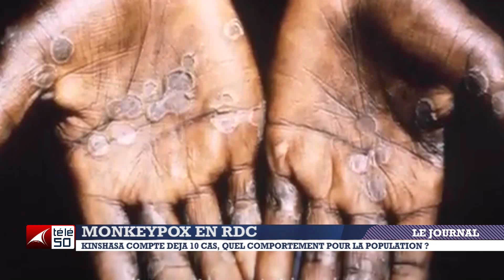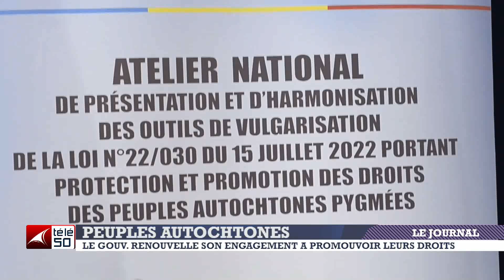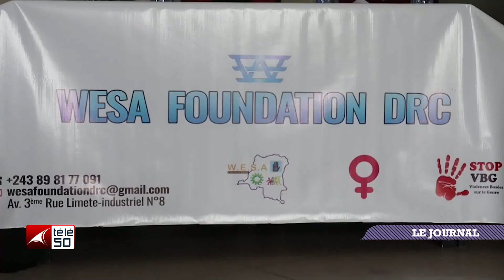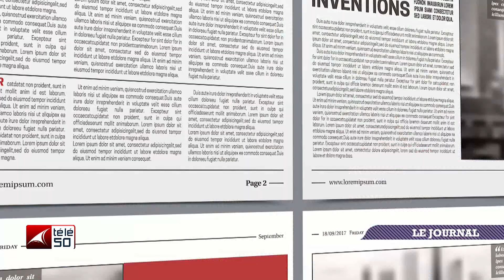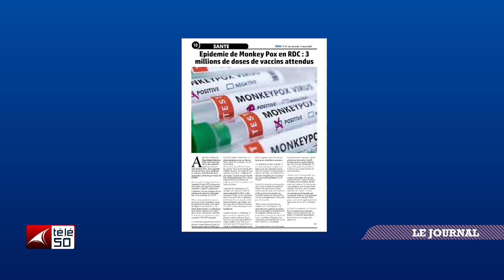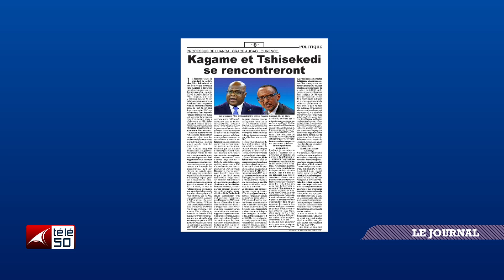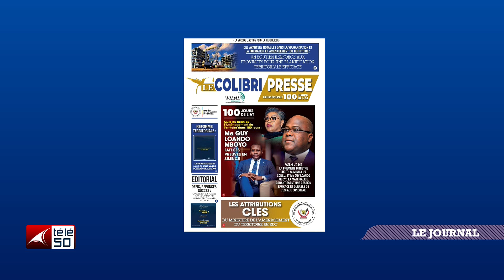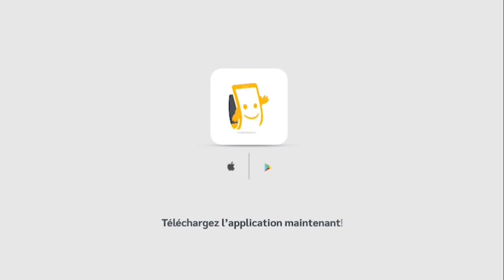JOURNAL TELEVISE DE 13H DU VENDREDI 16 AOUT 2024